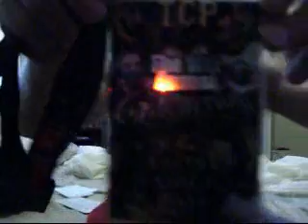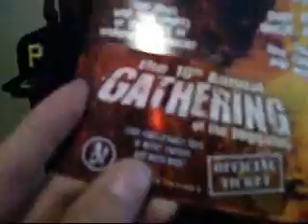OPENING MY GOTJ 09 PACKAGE/TICKET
MY GATHERING OF THE JUGGALOS 09 TICKET AND T SHIRT